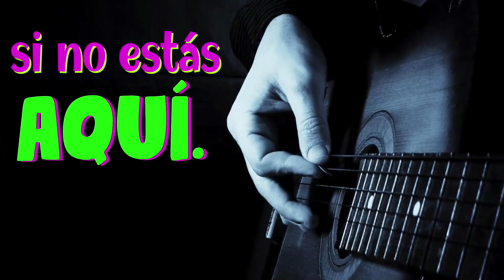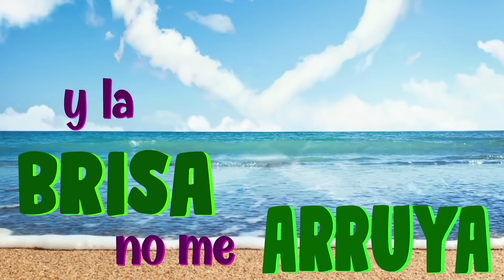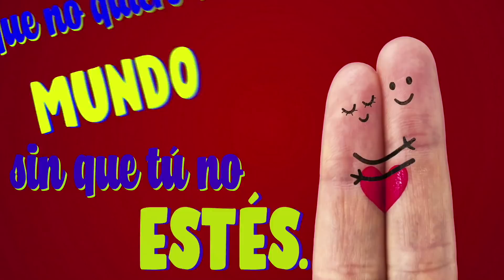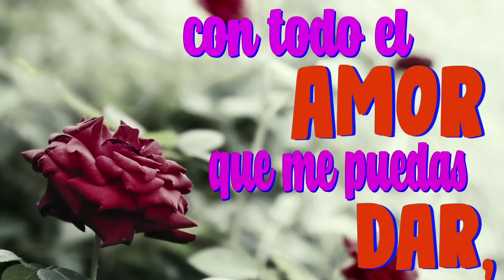❤ Abre este video y sabrás lo que quiero decirte hoy...❤ 💖💖